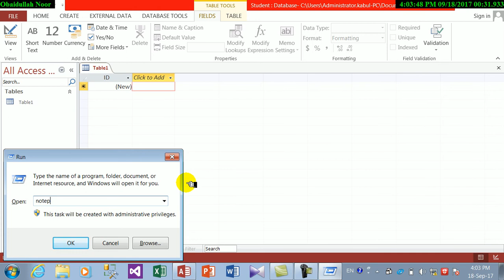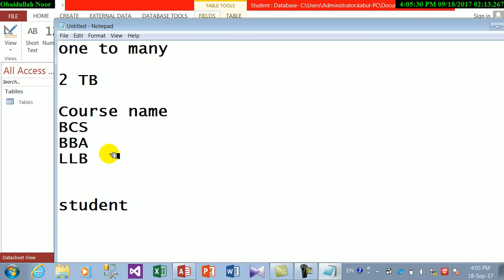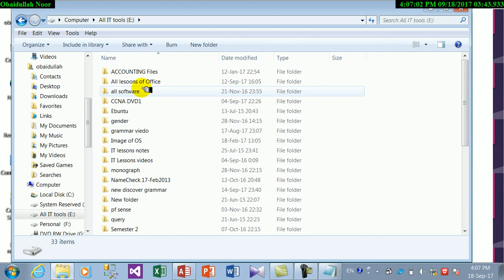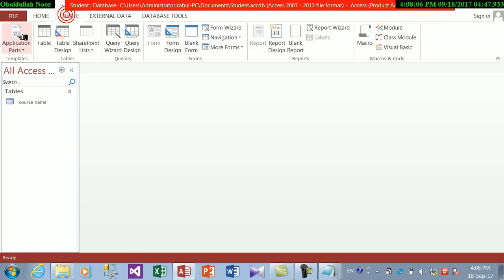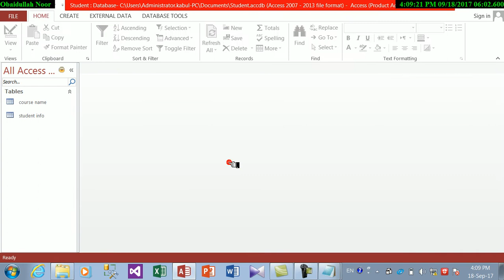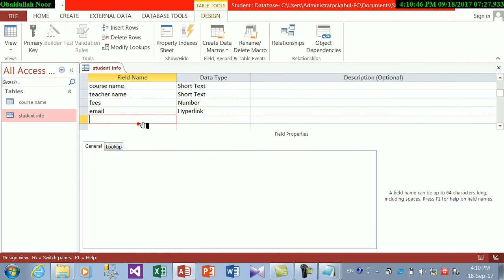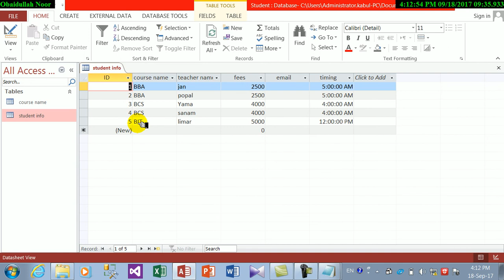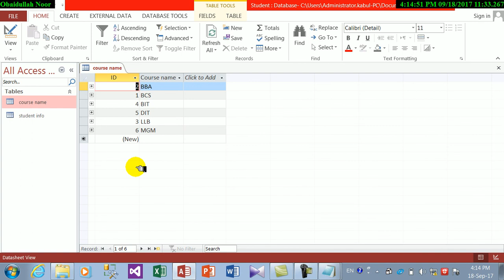Lesson 20th | Table Ms Access 2013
درس بیستم برنامه مایکروسافت اکسس  بخش تیبل که در این بخش موضوعات مهم تیبل تشریح شده
Lectured Obaidullah Noor